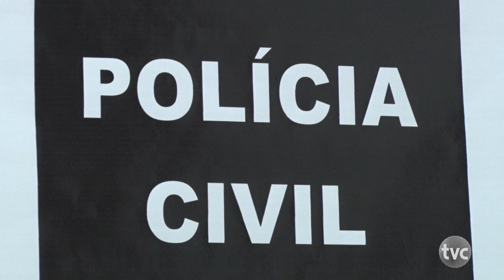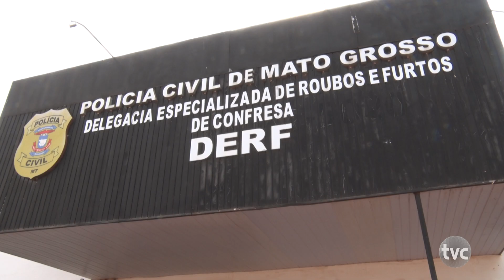PJC em Confresa cumpre mandado de prisão de foragido da operação grão de areia